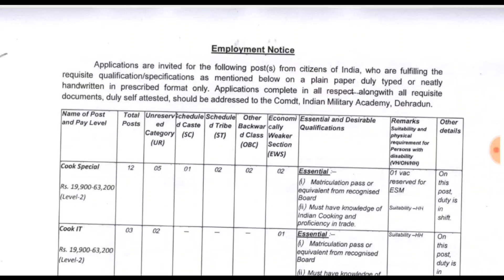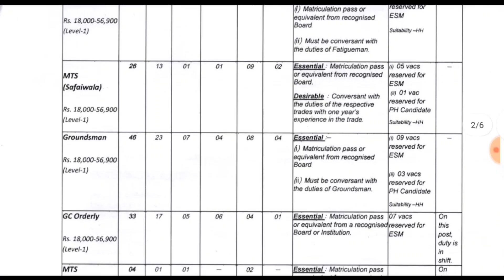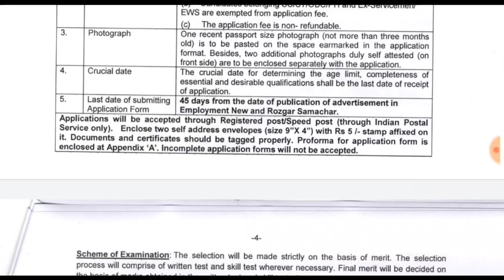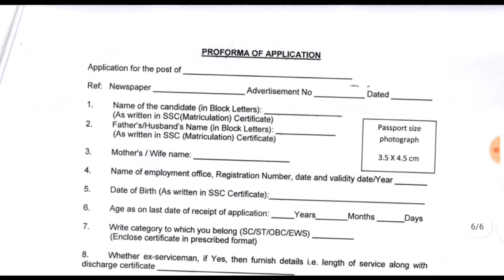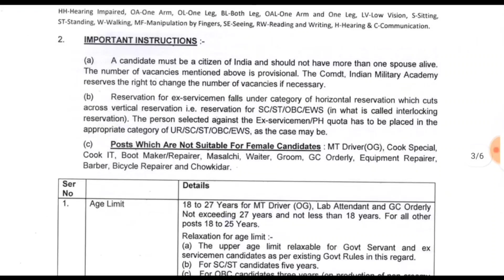[Apply] New Group -D Recruitment foreigners 2021 || Madhyamik Pass Job Vacancy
Group-D_Job
Group-DRecruitment